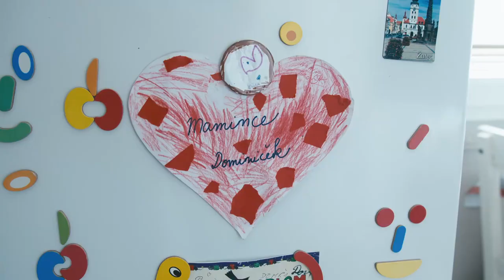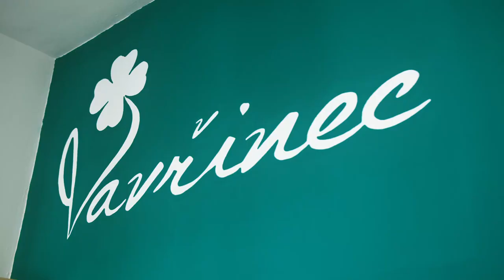Housing first pro rodiny s dětmi v lounské okrese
Problémy s bydlením má v dnešní době mnoho lidi, pro rodiny s dětmi v Lounském okrese funguje projekt Housing first financovaný z evropských peněz, realizuje ho spolek Vavřinec.